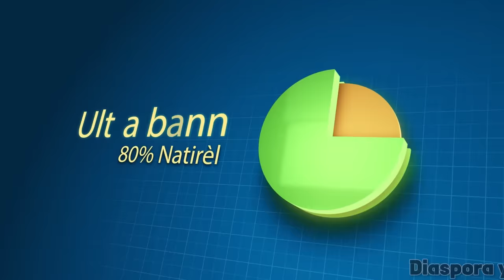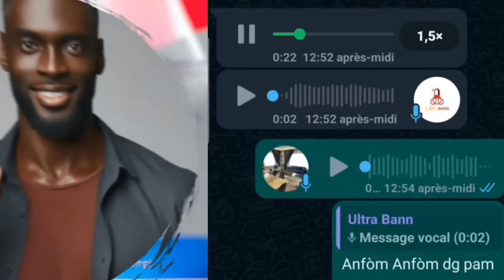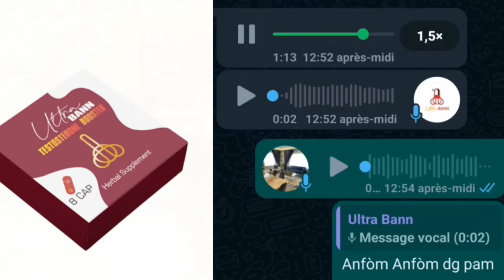Andre Michel Montre Li Pi Mafia Ke Izo, Karikòm Avili E Misye Sou Wout Pran Kòd